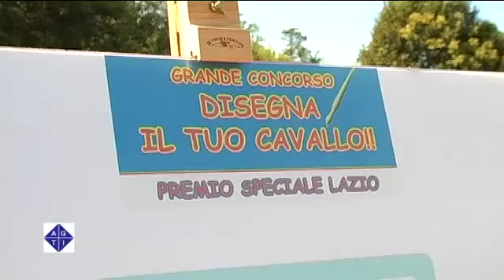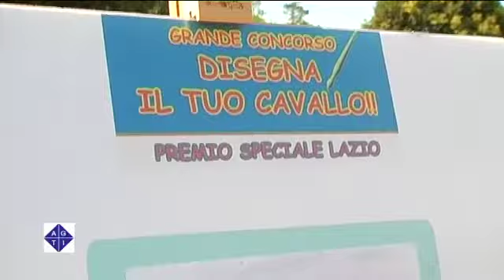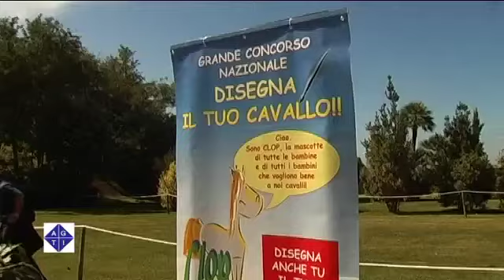Premiazione del concorso "Disegna il tuo cavallo"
ROMA 19/9/2011: A pochi mesi dall'indizione del concorso, il Consiglio regionale del Lazio ha premiato nove bambini, autori di disegni che hanno al centro il rapporto fra loro e i cavalli.